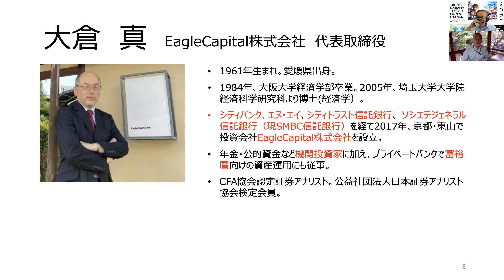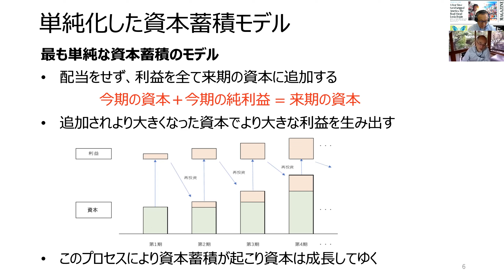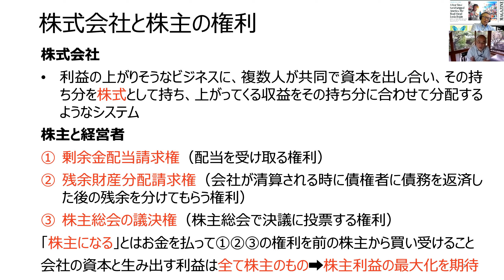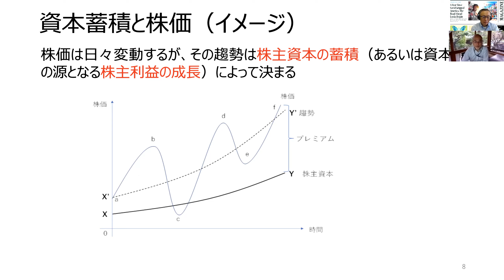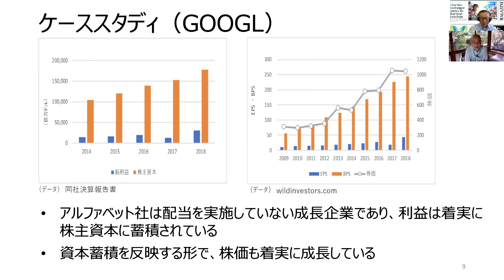元ファンドマネージャーが本音で語るアメリカ株式40年投資（第25回）資本蓄積プロセス｜株式投資が儲かる仕組み①